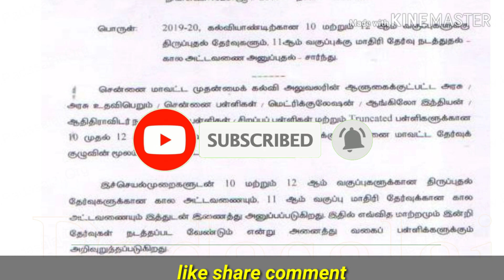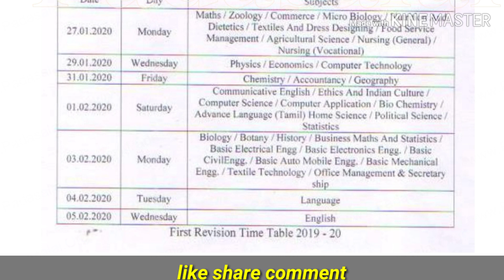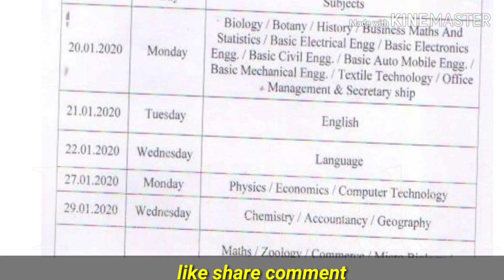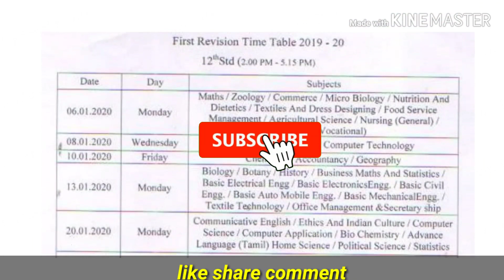10th, 11th 12th std 1st exam revision exam time table .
10th, 11th 12th std 1st exam revision exam time table .